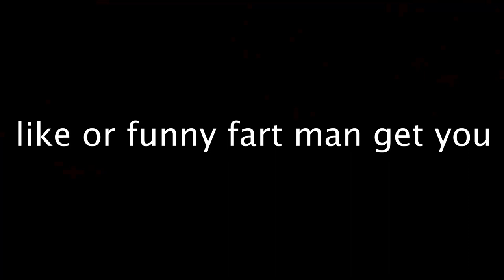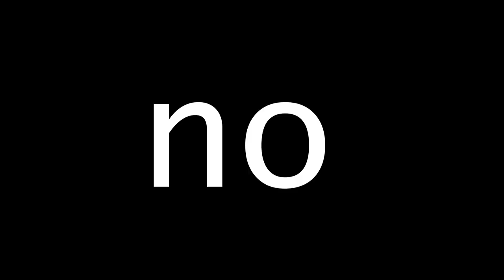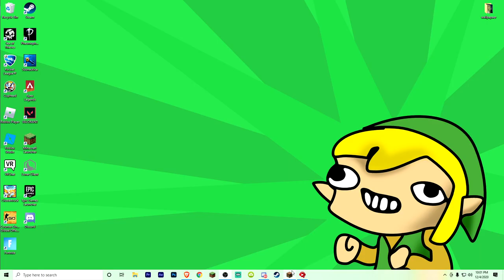Minecraft Bedwars BUT its STUPID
In this video, I play Minecraft Bedwars with my friend Lazar... It ends up to be really STUPID... Everyone in the game kept on rushing us and I guess you could say we suck at the game. Anyway, hope you enjoy the video!